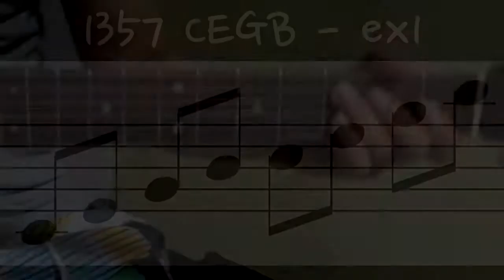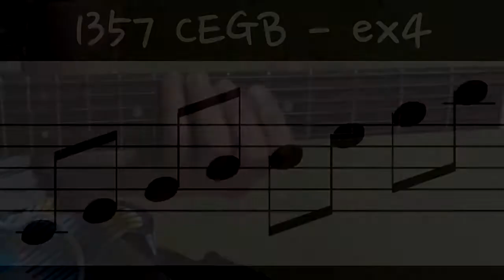기타화성학과 초견연습 22 - chord 02 Major 7th 1357 - guitar harmony & sight-reading_ear training